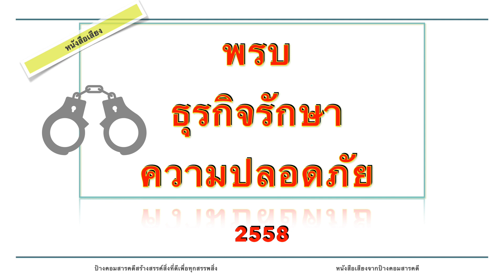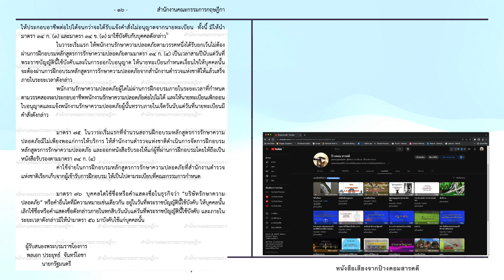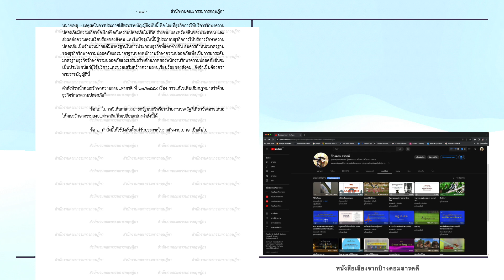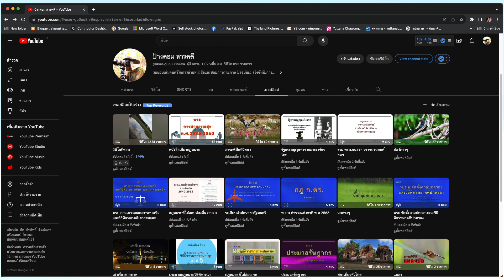พรบ ธุรกิจรักษาความปลอดภัย 2558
ป้างคอมสารคดี
สร้างสรรค์สิ่งที่ดี เพื่อทุกสรรพสิ่ง